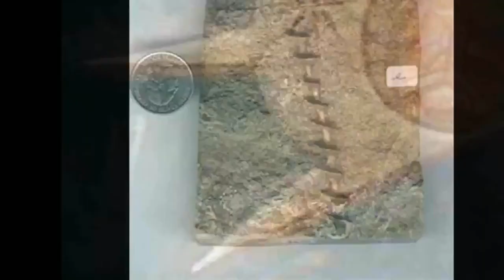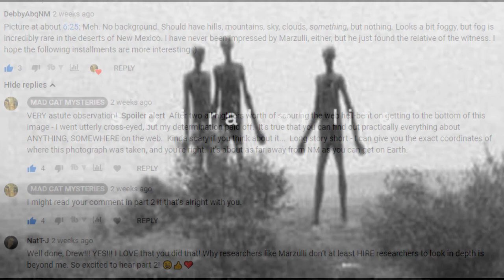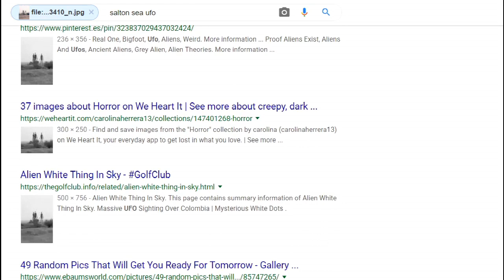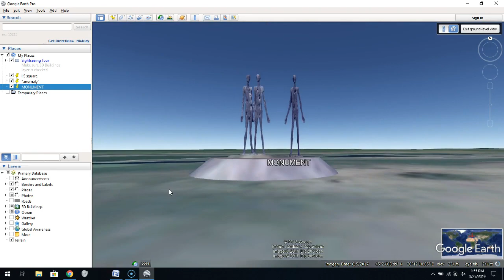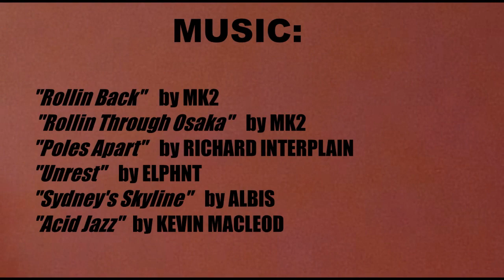TALL WHITES: Photographic Evidence? (pt.2)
This is the second installment of a short video series where we will take look into a couple images alleged to show "Tall Whites."  This term refers to one of the alien races believed to be visiting our planet.

THE NAME OF THE MONUMENT:
Црна Ћуприја, Crna Ćuprija, Black Ćuprija

GPS/GOOGLE EARTH COORDINATES:

45°24'5.79"N
20°12'10.20"E

45°24'5.79"N, 20°12'10.20"E

“ROLLIN THROUGH OSAKA” by MK2
"POLES APART" by RICHARD INTERPLAIN
“UNREST” by ELPHNT
“SYDNEY'S SKYLINE” by ALBIS